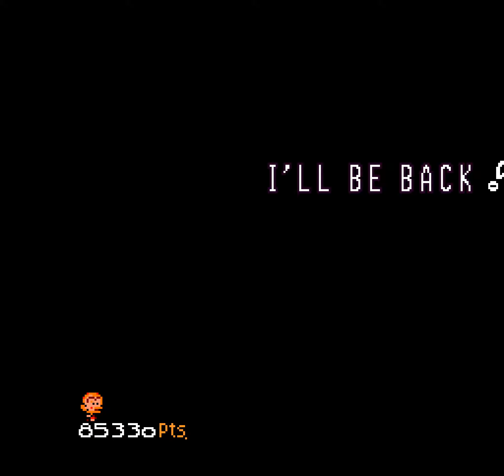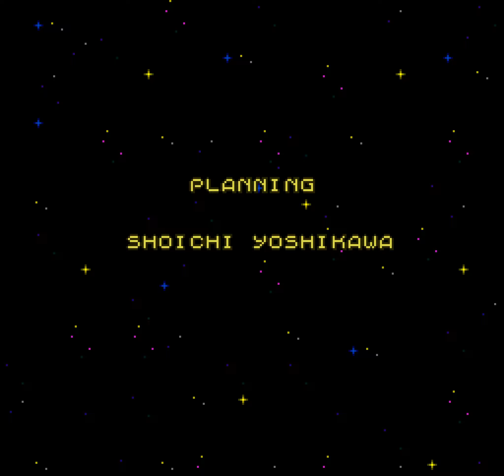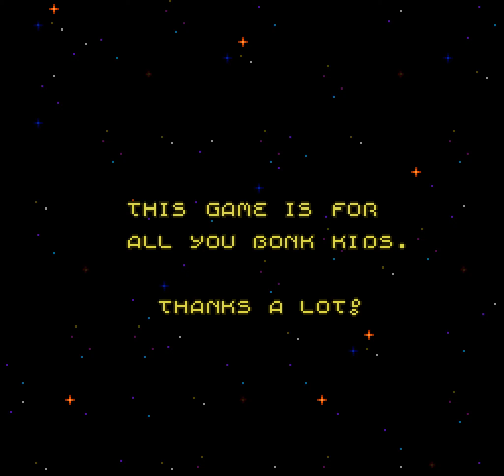[TAS] Bonk 3 Bonk's Big Adventure in 18:57.045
Further improvement with suggestions from EZGames69, in addition to the 2-1 skip found by greatjhon.

Improvements over my old movie are at 2:10, 2:27, and 12:10.